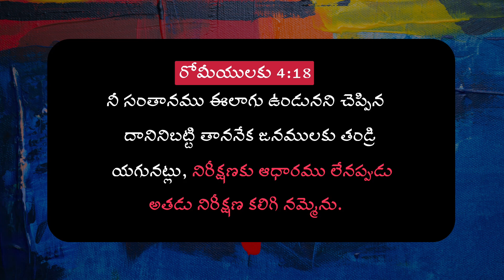నిరీక్షణకు ఆధారం లేనప్పుడు ?